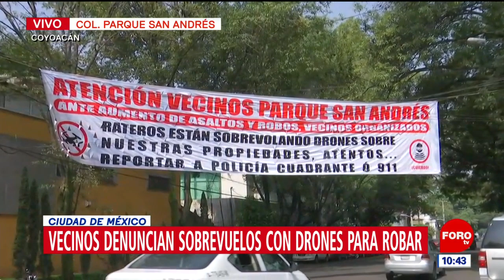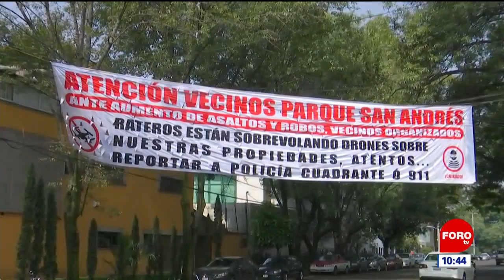Vecinos de Coyoacán denuncian drones para robar - Expreso de la Mañana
Vecinos de la colonia Parque San Andrés, en la alcaldía Coyoacán, denuncian sobrevuelos de drones para robar en inmuebles del lugar.